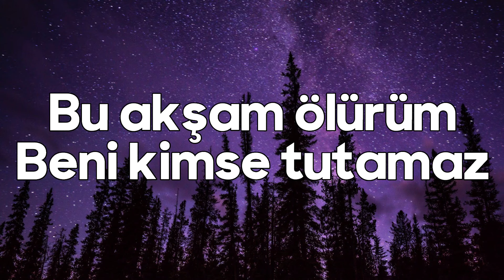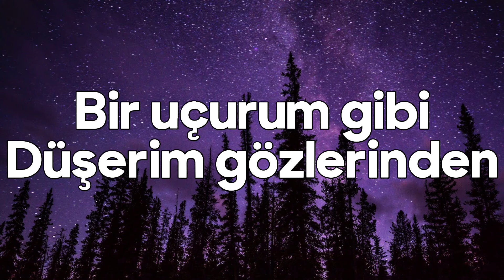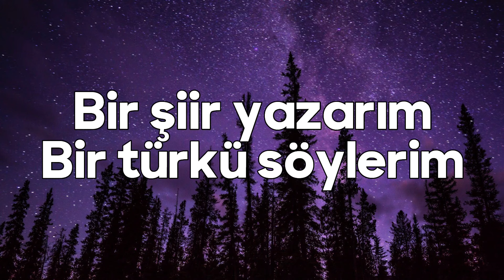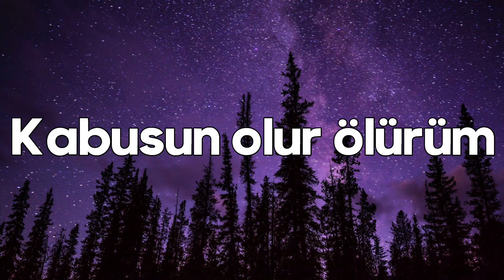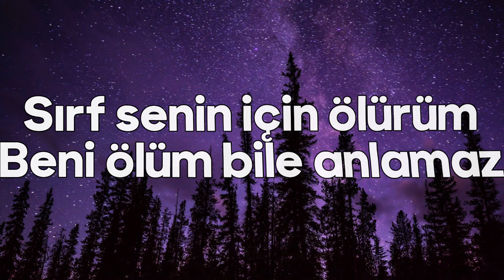Bu Akşam Ölürüm Sözleri Yazılı (Lyrics) Murat Kekilli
Murat Kekilli - Bu Akşam Ölürüm

Bu akşam ölürüm, beni kimse tutamaz
Sen beni tutamazsın, yıldızlar tutamaz
Bir uçurum gibi düşerim, gözlerinden
Gözlerin beni tutamaz

Gözlerin beni tutamaz

Düşlerinde büyürüm, büyürüm
Kabusun olur ölürüm
Düşlerinde büyürüm, büyürüm
Kabusun olur ölürüm

Gözlerin beni tutamaz

Gözlerin beni tutamaz

Bir şiir yazarım, bir türkü söylerim
Bir sen olurum, bir ben ölürüm
Bu akşam ölürüm, sırf senin için
Beni ölüm bile anlamaz

Düşlerinde büyürüm, büyürüm
Kabusun olur ölürüm
Düşlerinde büyürüm, büyürüm
Kabusun olur ölürüm

Gözlerin beni tutamaz

Gözlerin beni tutamaz